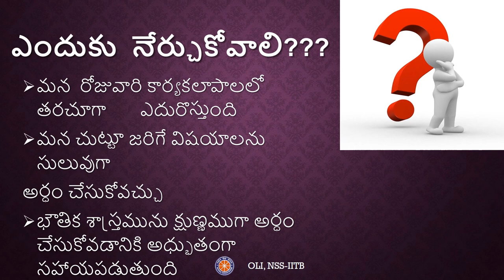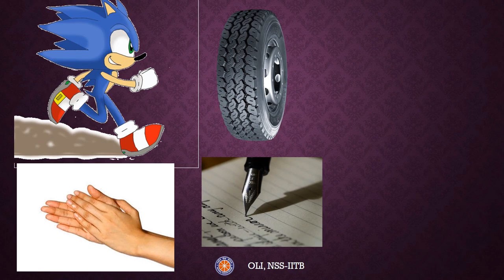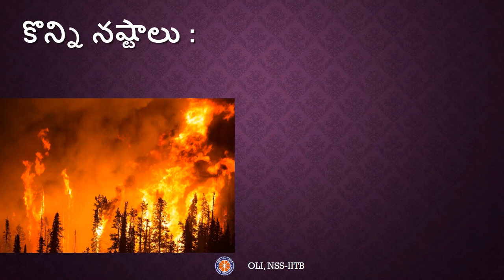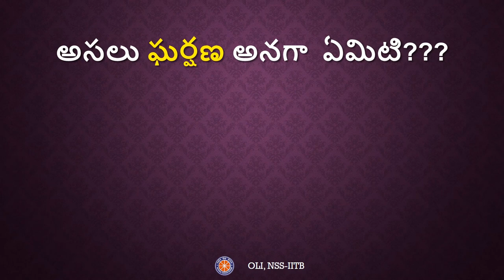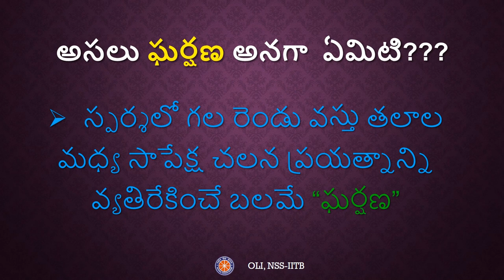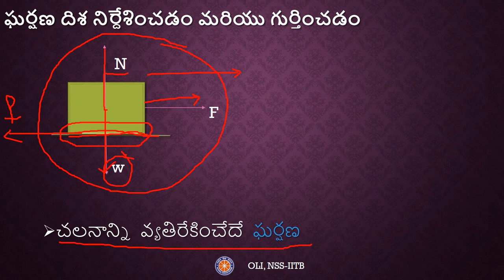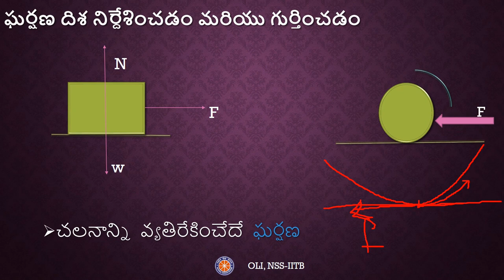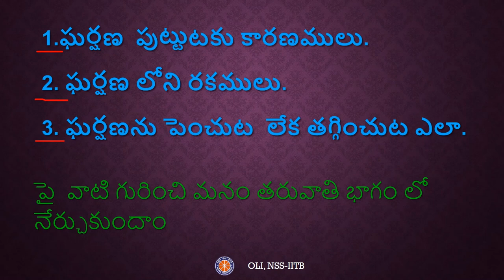ఘర్షణ భాగం 1 (Friction Part 1) - Class 8 - Telugu Science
In this video, you will learn about friction, why it is important and the effect of friction on different objects

Taught by: Miriyala Sagar
Reviewed by: Sai Kiran